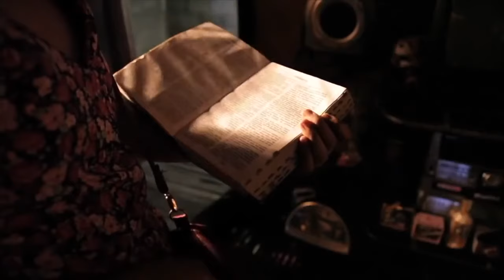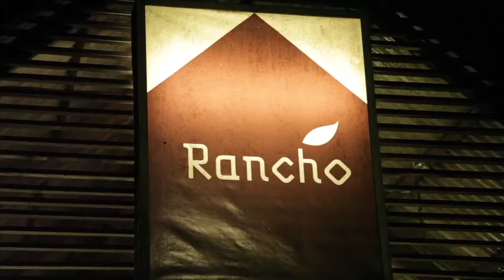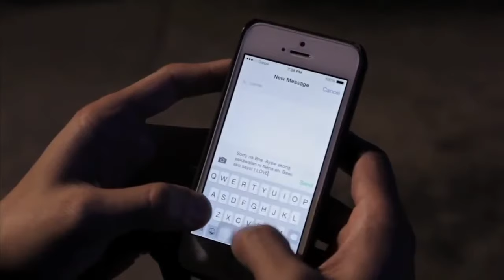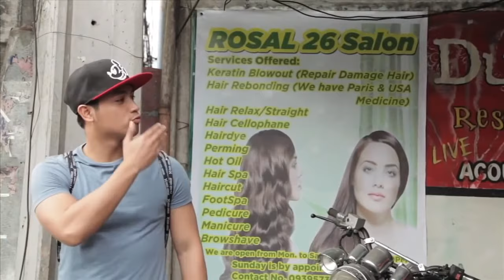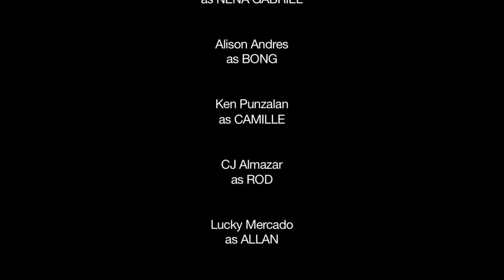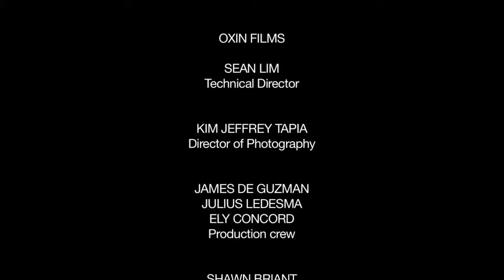NENA FULL HD VERSION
Pinoy full movie.
Kwento ng iba't ibang pag-ibig ni Nena.

An Oxin Films production

Director: PAOLO LABITORIA
Technical Director: XION LIM
Director of PHOTOGRAPHY: KIM JEFFREY TAPIA

Starring :

Wendy Santos
Alison Andres
ken Punzalan
CJ Almazar
Lucky Mercado

Also starring:

Angelo Gonzales
Andrew Gan
MM Magno
Rudy Almazar

Production Staff:

Julius Ledesma
Ely Concord III
James "Ackie" De Guzman

Production MANAGER: Dess Guttierez
Marketing director: Dess Guttierez and Markee Dela rosa

Production crew :
Roy king Albarico
Irish fermeloZa
Daizy Ebreo
Ariel Consignado
Music in this video
Listen ad-free with YouTube Premium
Song
Lost Within
Artist
A Himitsu
Licensed to YouTube by
Interstreet Recordings